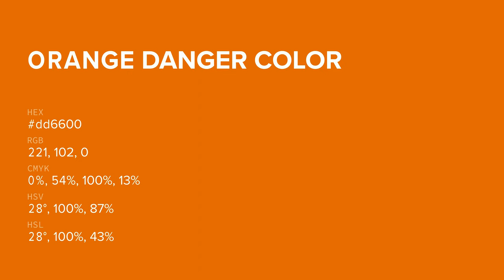Orange Danger color dd6600 hex color - Orange color - Cool color dd6600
What color is Orange Danger ? dd6600 hex color - Orange color - Cool color dd6600

Hex dd6600 Color Code is also known as Orange Danger color.